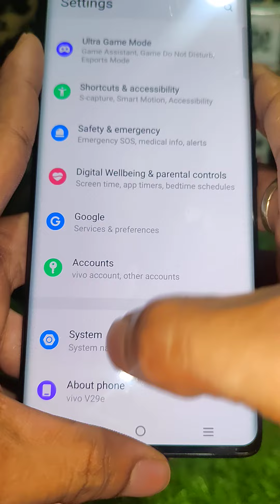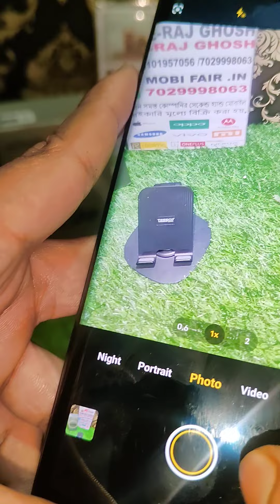amazing smart phone Vivo v29e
# amazing smart phone Vivo v29e super mint condition (8.256) 5g bil box charger all accessories available all brand secondhand phone available here